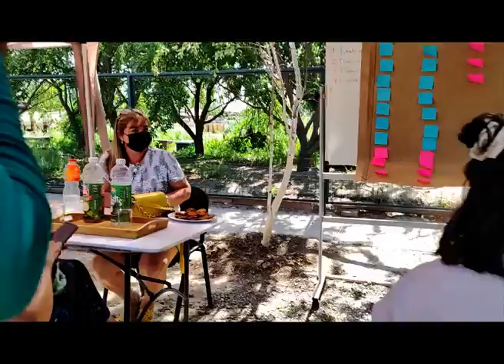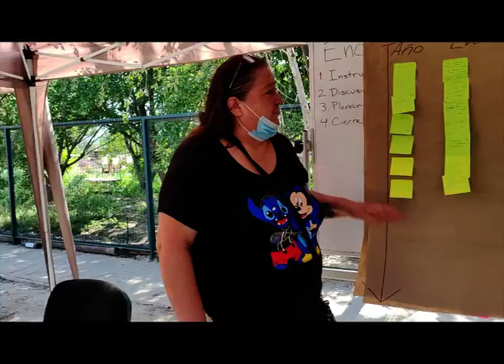Mujeres de Paine: el merecido homenaje que vamos construyendo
Un resumen de lo que fue la actividad Encuentro por las Mujeres, organizada por Memorial Paine junto a mujeres integrantes de la Agrupación de Familiares de Detenidos Desaparecidos y Ejecutados de Paine. La iniciativa forma parte de la práctica profesional de la estudiante de Psicología Comunitaria de la UC, Antonia Cruz.